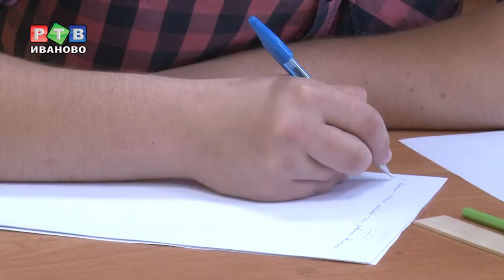Олимпиада для студентов-строителей